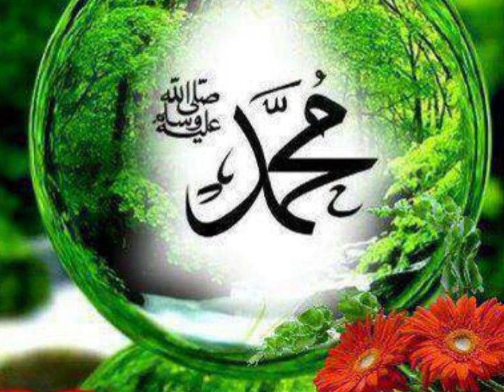Huzoor sallallahu alaihi wasallam ka khwab | khwab e rasool allah sallallahu alaihi wasallam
huzoor sallallahu alaihi wasallam ka khwab
huzoor sallallahu alaihi wasallam ne kya khwab dekha
huzoor sallallahu alaihi wasallam ne khwab me kya dekha
nabi e kareem ne kya khwab dekha
sood khane walo ka anjaam
sood khane walo ka azaab
zina karne walo ka anjaam
zina karne walo ko kya azaab milta hai
quraan na padhne ka azaab
quraan na padhne walo ka anjaam